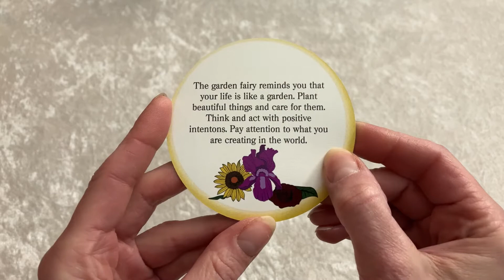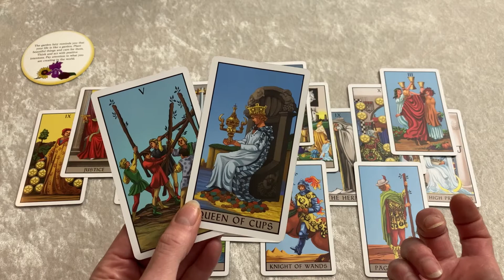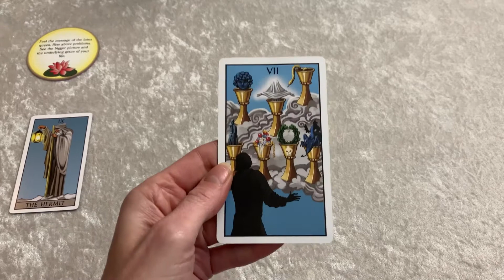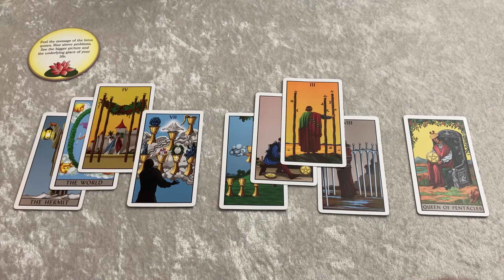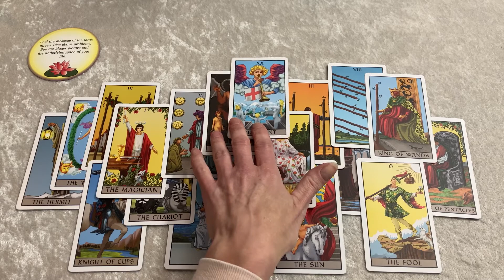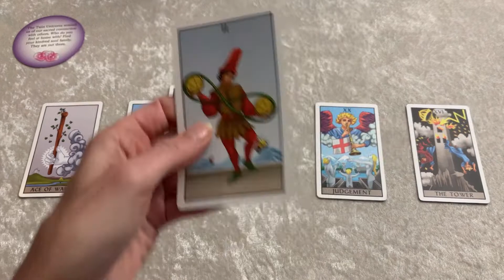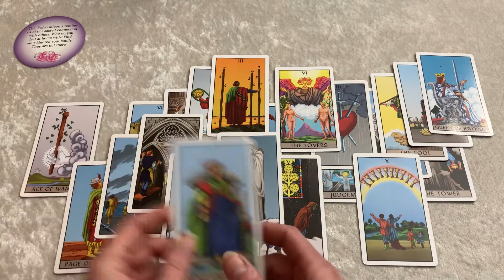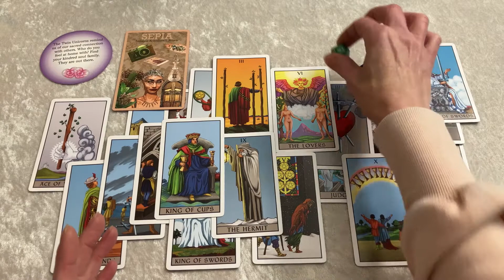Pick A Card Reading for This Week November 14 - 21 2022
Hello Friends!
Here is another reading for you.

~ Renee'

TIMESTAMPS:
CARD 1 = 1:00
CARD 2 = 8:07
CARD 3 = 18:42

For livestream readings, Tarot 101 & 202 instructional videos, psychic exercises & tools, personal vlogs, jewelry, & giveaways! Here's the link: